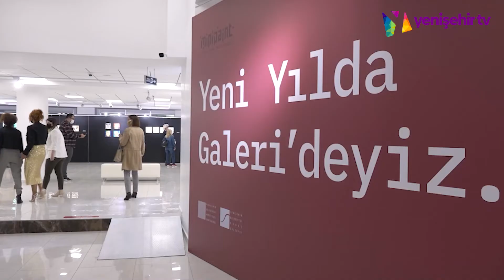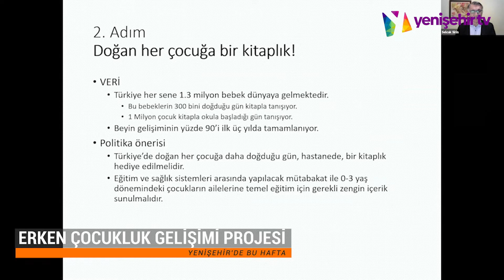Yenişehir'de Bu Hafta 17 Aralık 2021